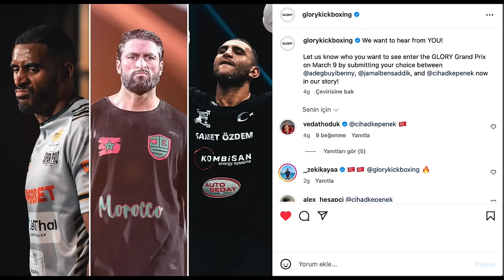Bahram Rajabzadeh | Uğur Utku Sezer ile Çekim Arası Sohbetleri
Bahram Rajabzadeh, Glory'nin parlayan yıldızı. 8 li büyük turnuva öncesi merak edilen herşeyi kendisiyle konuştuk.
Bahram'ı yakından tanımak isteyenler sohbetimizi kaçırmasın.

Keyifli Seyirler.

Çekilişe katılım şartları ;

2- Instagram hesabındaki bu sohbetin kısa  teaser versiyonuna 2 arkadaşınızı etiketlemek,

Çekim Arası Sohbetleri'nin diğer bölümleri  diğer bölümleri :

❗Uğur Utku Sezer  ile Çekim Arası Sohbetleri ; SERDAR AKTOLGA MUHABBET 4

❗Uğur Utku Sezer  ile Çekim Arası Sohbetleri ; ERSİN KURUEL

❗Uğur Utku Sezer  ile Çekim Arası Sohbetleri ; EMİR İNALBAY

❗Uğur Utku Sezer  ile Çekim Arası Sohbetleri ; Mahmut Irmak  Türkiye Vücut Geliştirme 2022  / Kemer - Antalya

❗Uğur Utku Sezer  ile Çekim Arası Sohbetleri ; FURKAN ER

❗Uğur Utku Sezer  ile Çekim Arası Sohbetleri ; FURKAN ER ( 3 )

❗Uğur Utku Sezer  ile Çekim Arası Sohbetleri ; SAMİ HAMİDİ ve CEM YILMAZ

❗Uğur Utku Sezer  ile Çekim Arası Sohbetleri ; FURKAN, ALAF, S AKTOLGA

❗Uğur Utku Sezer  ile Çekim Arası Sohbetleri ; FURKAN ER ( BELGESEL )

❗Uğur Utku Sezer  ile Çekim Arası Sohbetleri ; BARIS MURAT YAGCI

❗Uğur Utku Sezer  ile VLOG 18 ; SERDAR AKTOLGA Omuz İdmanı

❗Uğur Utku Sezer  ile Çekim Arası Sohbetleri ; BARAN KALAYCI 2021

❗Uğur Utku Sezer  ile Çekim Arası Sohbetleri ;SERDAR AKTOLGA BOLUM 3

❗Uğur Utku Sezer  ile Çekim Arası Sohbetleri ; BURAK UGUR ( BUJIN )

❗ Uğur Utku Sezer ile Çekim Arası Sohbetleri ; DENİZ EKE

❗Uğur Utku Sezer  ile Çekim Arası Sohbetleri ; UMUT SÜLEYMAN ALTINPA

❗Uğur Utku Sezer  ile Çekim Arası Sohbetleri ; NUR TATAR

❗ Uğur Utku Sezer ile Çekim Arası Sohbetleri ; OGEDAY GİRİŞKEN

❗ Uğur Utku Sezer ile Çekim Arası Sohbetleri ; ADEM KILIÇCI

❗ Uğur Utku Sezer ile Çekim Arası Sohbetleri ; SERDAR AKTOLGA     2.BÖLÜM / 2020

❗ Uğur Utku Sezer ile Çekim Arası Sohbetleri ; CAN YAMAN

❗ Uğur Utku Sezer ile Çekim Arası Sohbetleri ; CENK TOSUN

❗ Uğur Utku Sezer ile Çekim Arası Sohbetleri ; SERDAR AKTOLGA 1.BÖLÜM  / 2017

❗ Uğur Utku Sezer ile Çekim Arası Sohbetleri ; GÖKHAN SAKİ

❗ Uğur Utku Sezer ile Çekim Arası Sohbetleri ; GMG Garaj MUSTAFA BARANLI

❗ Uğur Utku Sezer ile Çekim Arası Sohbetleri ;  BARAN KALAYCI 2017

❗ Uğur Utku Sezer ile Çekim Arası Sohbetleri ; GÖKHAN TÖRE

❗ Uğur Utku Sezer ile Çekim Arası Sohbetleri ; TAHA AKGÜL

❗ Uğur Utku Sezer ile Çekim Arası Sohbetleri ; EVRİM AKIN

❗ Uğur Utku Sezer ile Çekim Arası Sohbetleri ; GÖKHAN TÜRKMEN

Keyifli seyirler.